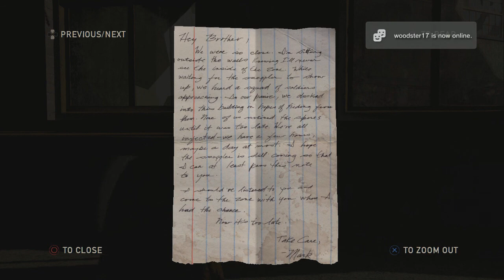Pirocleish Plays The Last Of US Part 2